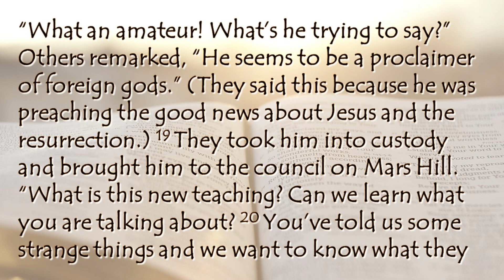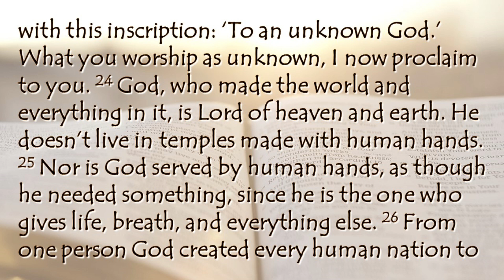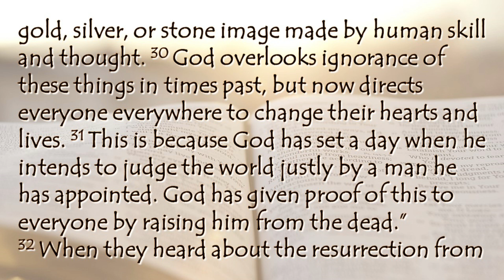Adult Bible Study with Bill – The “Better Call Saul” Edition.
The scripture reading is Acts 17:16–34. In this lesson Saul (more commonly referred to as Paul) demonstrates to us that God doesn’t need us to bat 1.000 every time we step up to the plate to tell people about Jesus.